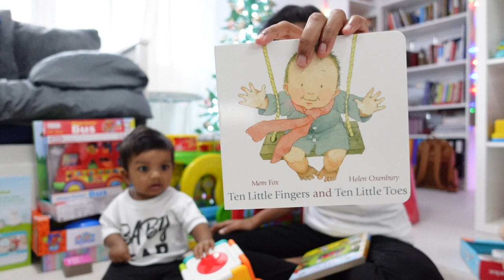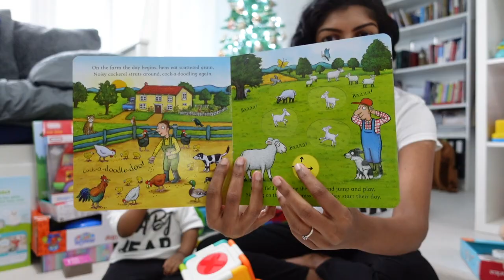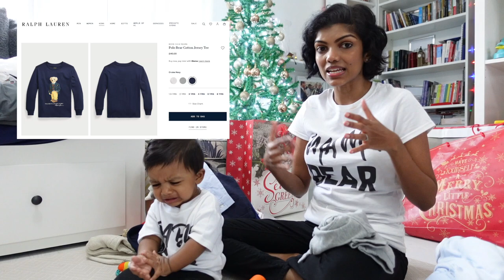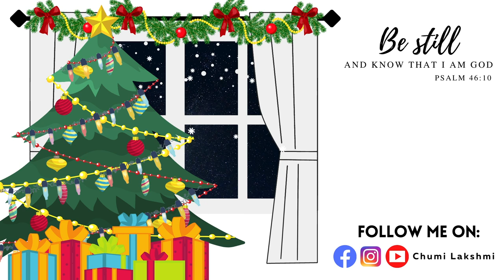What my baby got for Christmas 2021 | 9 month old gift idea | Baby's first Christmas | Chumi Lakshmi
Hello everyone.
Levi has joined me in today's video to show you what he got for Christmas. It was his first Christmas so he received way more gifts than we even anticipated. They were all very good gifts ideas so we wanted to share it with you.

🎥 EQUIPMENTS 🎥
Main Camera